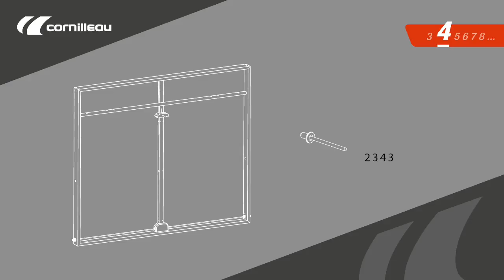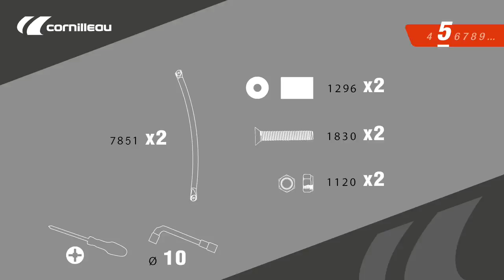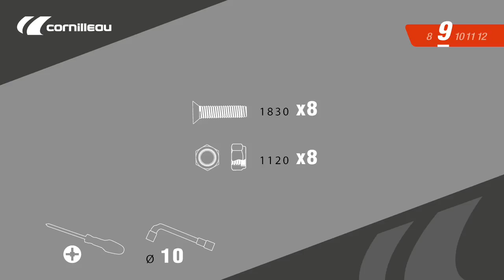Montage table de ping-pong Cornilleau 400M Crossover outdoor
Tutoriel pour monter facilement votre table de ping-pong Cornilleau 400M outdoor.

00:10 - Ouverture packaging
01:42 - Etape 1
03:04 - Etape 2
03:59 - Etape 3
04:49 - Etape 4
05:24 - Etape 5
06:17 - Etape 6
07:23 - Etape 7
09:10 - Etape 8
09:43 - Etape 9
11:26 - Etape 10
11:55 - Etape 11
12:36 - Etape 12